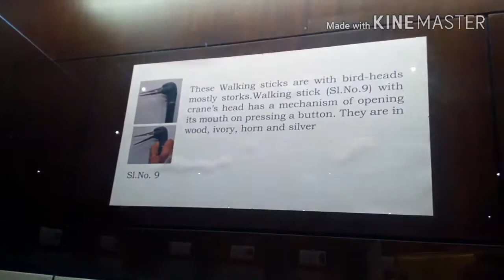Old hand walking sticks